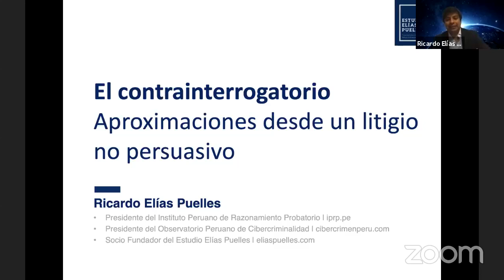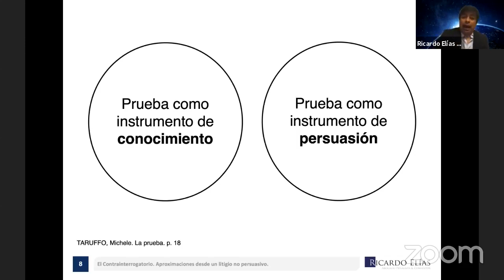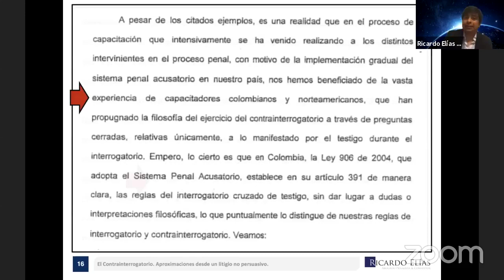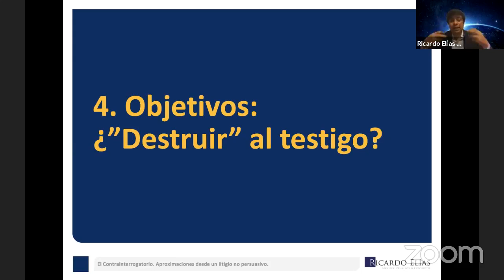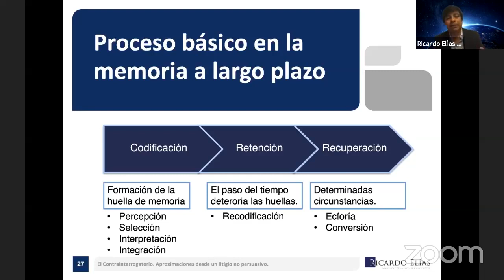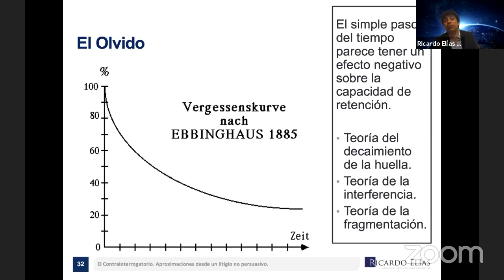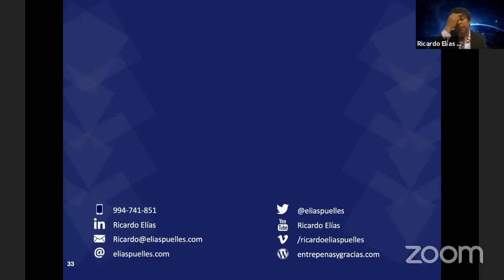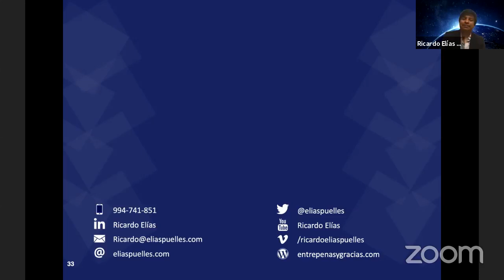El contrainterrogatorio: Aproximaciones desde un litigio no persuasivo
A cargo del ponente Ricardo Elias Puelles.